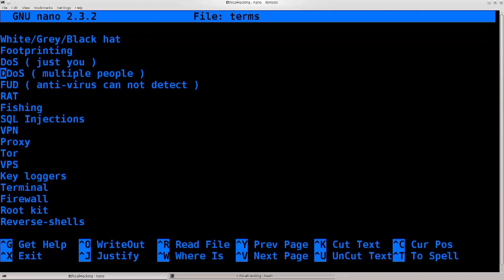Learn Kali Linux Episode #4: Basic Terminology (Continued)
In this lecture we will continue covering some of the basic terminology used throughout this course.